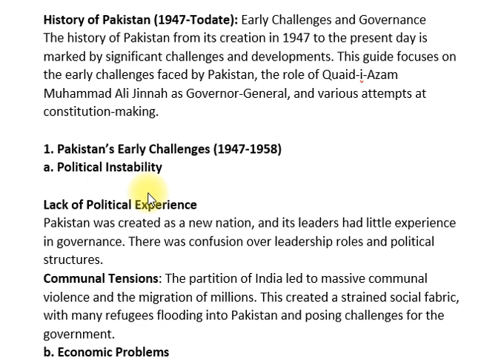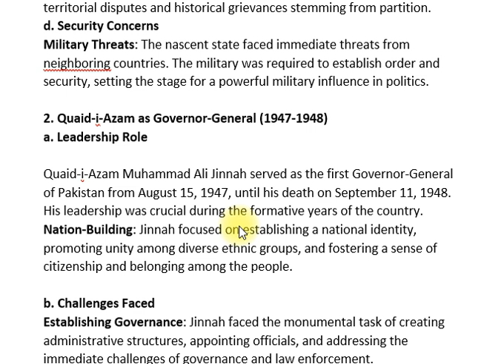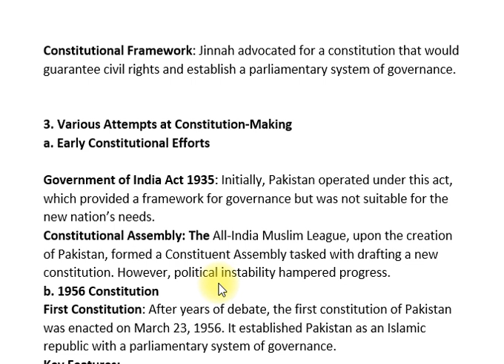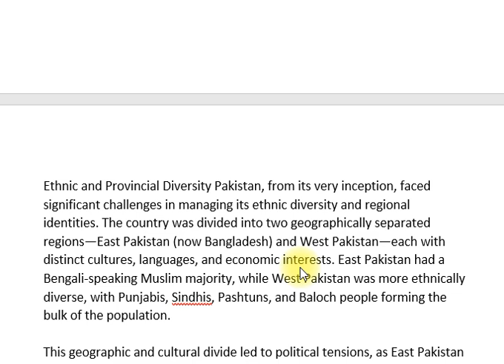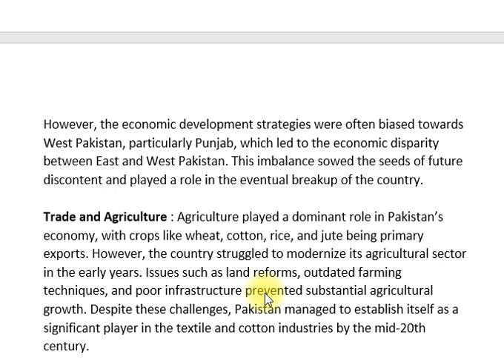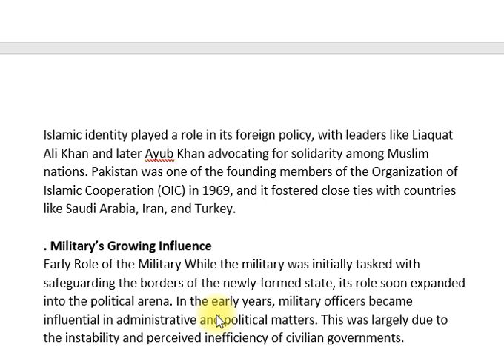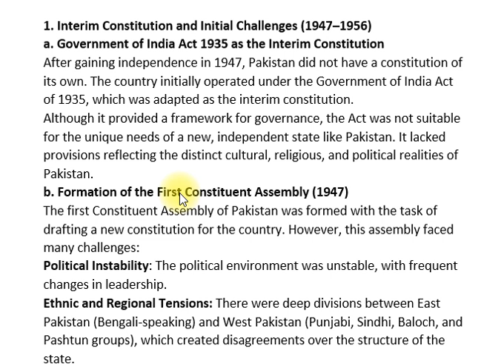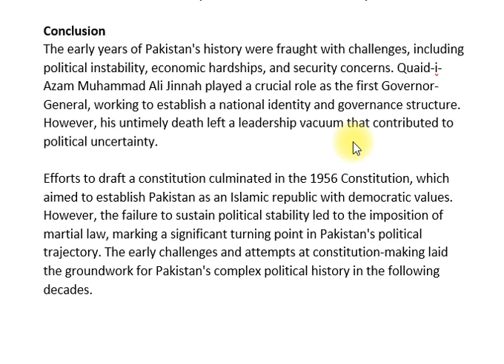VI. History of Pakistan (1947- To date) | HISTORY OF PAKSITAN AND INDIA \ CSS PMS TIMES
In this video, we provide a comprehensive overview of the history of Pakistan from its independence in 1947 to the present day. We explore key events, political developments, economic transformations, and social changes that have shaped the nation. From the challenges of nation-building and regional conflicts to the evolution of democracy and its impact on society, this video covers the significant milestones in Pakistan's journey. Join us for an engaging exploration of Pakistan's historical narrative.